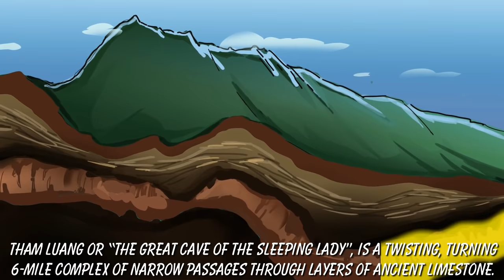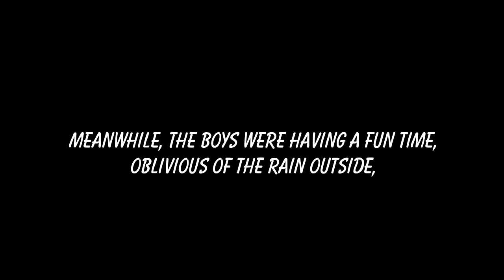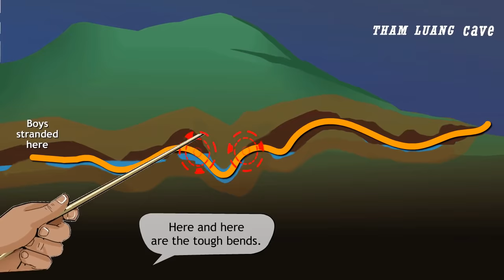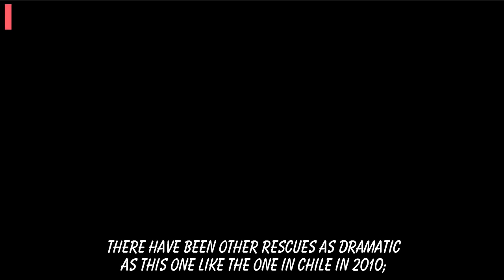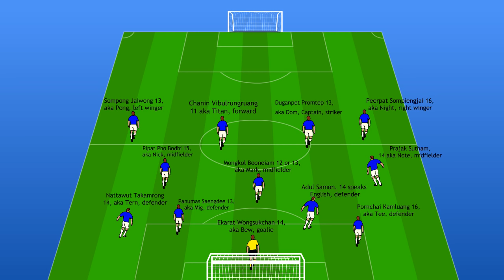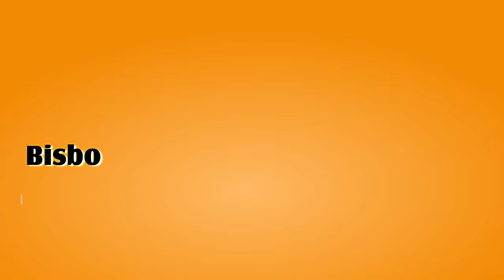Thai cave rescue. Full story in 2D animation, including behind the scenes.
We have all been captivated with the Thai cave rescue; how the boys got trapped and how they were finally rescued. This story traces events from the day before up until after the boys were rescued including behind the scene footage and planning and how only a massive international effort saved the boys. Be sure to see this only complete story from A-Z in 2D animation and make sure to stay for the end limerick!

Sources:
Time International; July 23, 2018
BBC.com July 11, 2018
Daily Mail; July 8, 2018
AFP; July 2, 2018
Times of India; July 4, 2018
ITV interview; This Morning July 16, 2018

Everyone was trapped emotionally along with the boys
Who 9 days without food showed unbelievable poise
They sat on a slope
But never gave up hope
Until a daring rescue filled their world again with joys